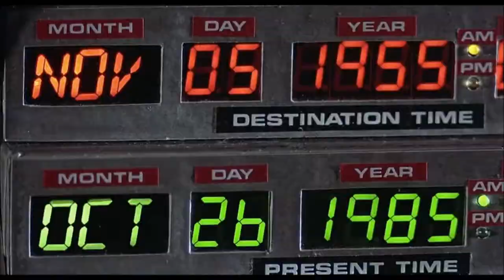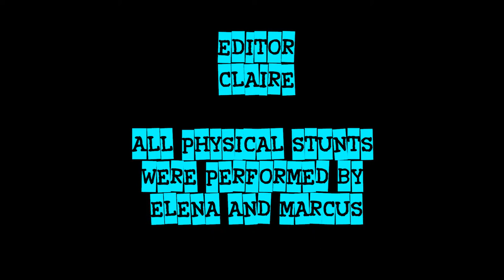Back in Time TO STOP "Back to the Future"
Join Marcus on his latest mission - to  go back in history and stop the worst movie of ALL TIME from being created, the wonderfully overrated,  Back to the Future.

A short film for anyone who's ever wondered - Why couldn't Marty McFly go back in time and stop this 1985 "gem" from being released?